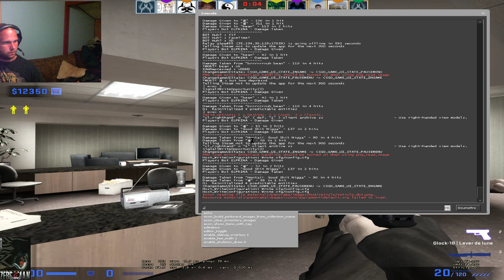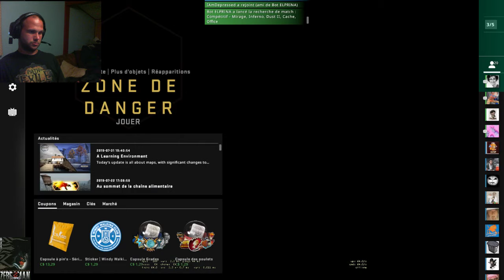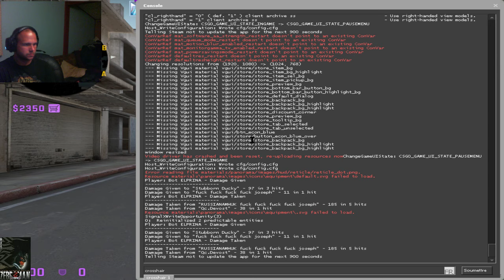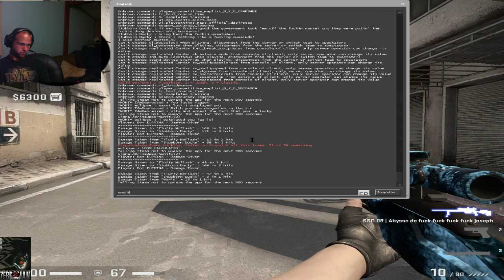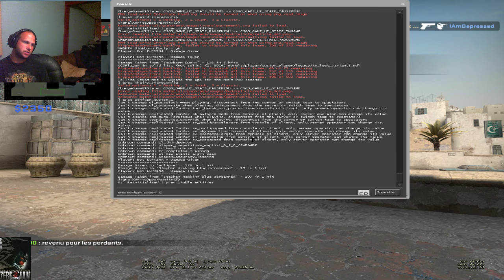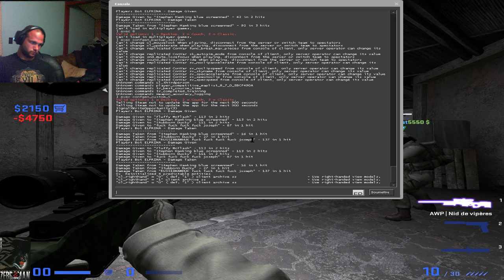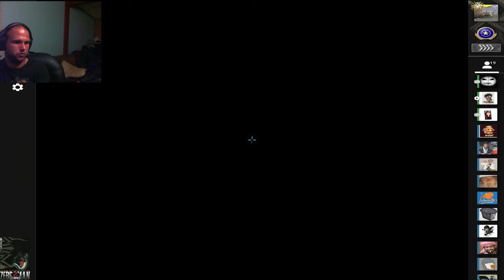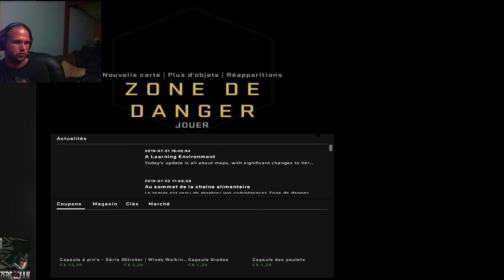Fr_Qc ptit stream :cs go 2